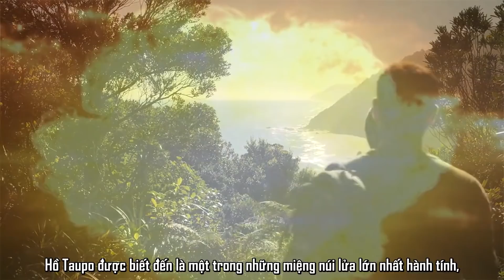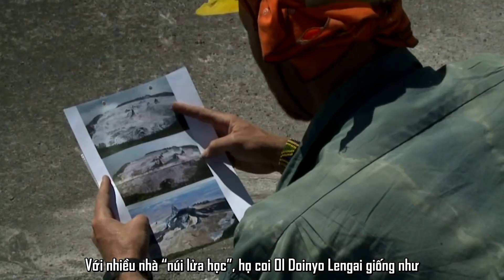#1 Ngọn Núi Lửa Kỳ Lạ Này Có Màu Xanh Trong Đêm Tối, Và Luôn Tắt Khi Mặt Trời Mọc